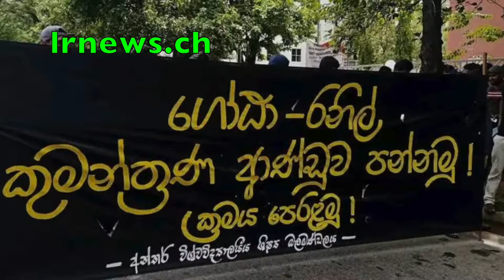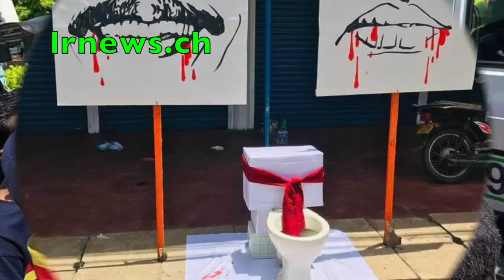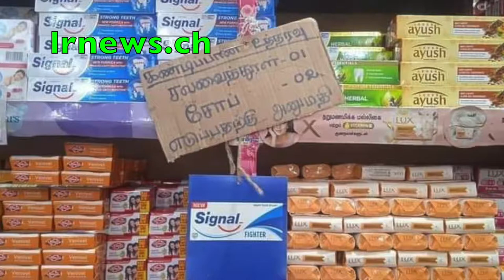කෙහෙලියගේ හොර අඹුව රම්‍යා හෙරොහින් සමග අත් අඩංගුවට ගෙන පැය භාගයක් ඇතුලත නිදහස් කරයි.................